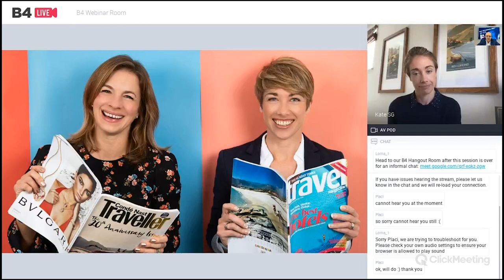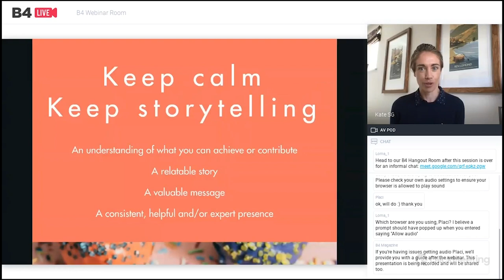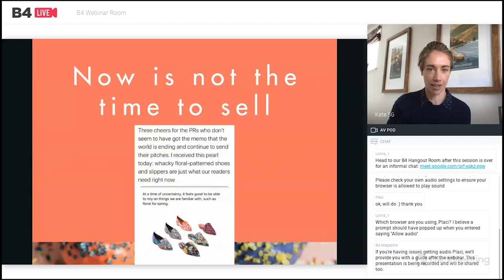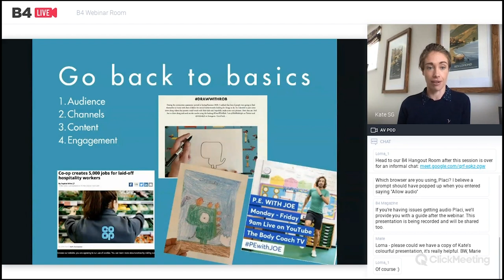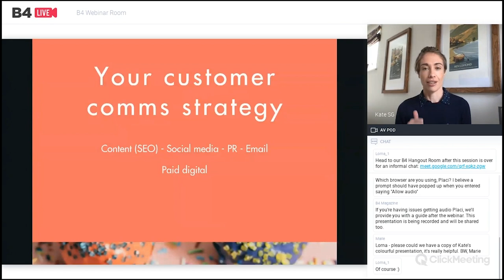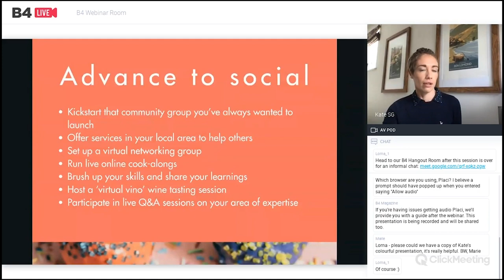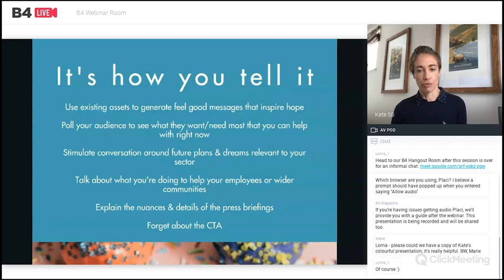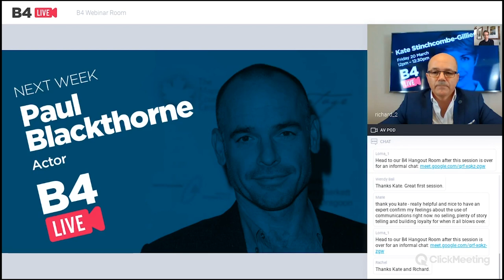B4 Live: Kate Stinchcombe-Gillies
The first B4 Live Event with Kate Stinchcombe-Gillies.

B4 member Kate Stinchcombe-Gillies talks to us about “How & why it’s important to keep talking to your customers in a crisis”.